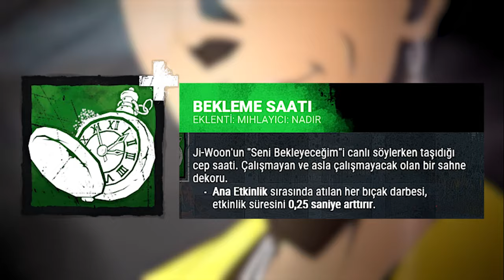OYUNA GELEN EN İYİ KATİL ''USLU ÇOCUK CHUCKY'' - Dead by Daylight TÜRKÇE GÜNCELLEME NOTLARI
00:00 Giriş
00:19 Menü Değişiklikleri
01:15 Harita Değişiklikleri
03:56 Made For This (Biçilmiş Kaftan) Değişikliği
04:30 Trickster Değişiklikleri
05:59 Trickster Eklenti Değişiklikleri
07:32 Chucky Menü İnceleme
07:45 Chucky'nin Giriş Animasyonu
08:09 Chucky'nin Kovalamaca Müziği
08:39 Chucky'nin Özellikleri
14:21 Chucky'nin Perkleri
15:53 Chucky İçin İlginç Eklenti Kombini
16:39 Chucky'nin Morisi
17:19 Chucky'nin Tüm Animasyonları
20:36 Chucky'nin Replikleri
21:48 Kapanış